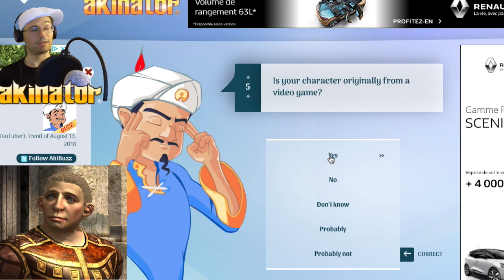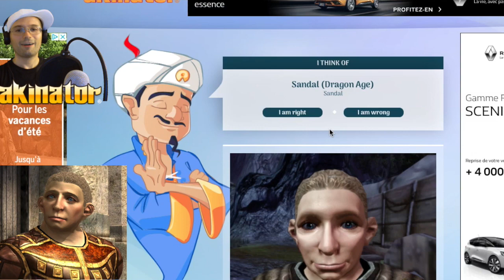Rich Vs the Akinator part 1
What started out as 5 minutes of fun turned into a 3 video conflict. Matching wits with the Akinator can grip you hard. Gathering 6 of the most obscure video game characters I can think off, we face off with this psychic simulator.

In this vid we pit the Akinator against Sandal from Dragon Age!

PRESENTED BY:
RICHIE CROSSMAN